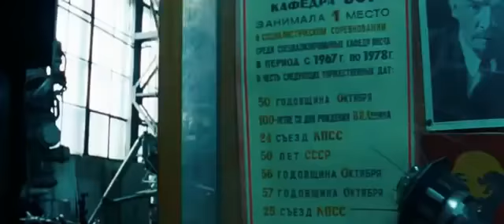Transformer 3 Tamil Scene I தமிழ்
Popcorn Time